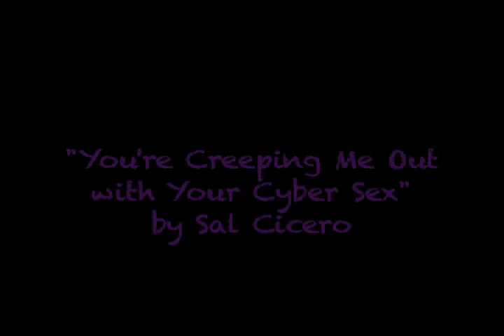"You're Creeping Me Out With Your Cyber Sex" claymation music video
This is a music video I made for Sal Cicero's song "You're Creeping Me Out With Your Cyber Sex" for a Super-8 film production class. It is out of focus and the digital transfer is rough but it has a special place in my heart. Shot on super 8 film. This is a remix of the original song also by Sal Cicero.